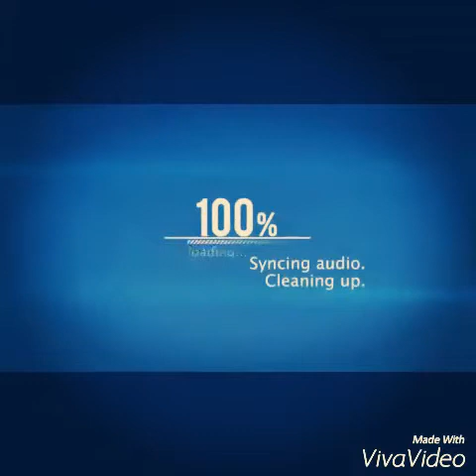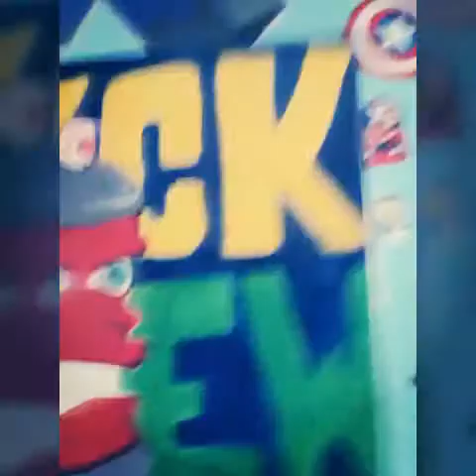Peleando con ALMOHADAS feat. MAURO| Vicho-1500